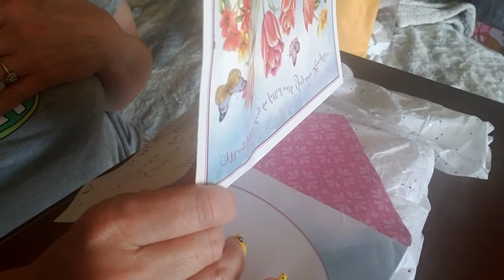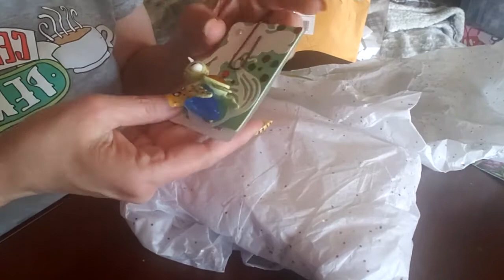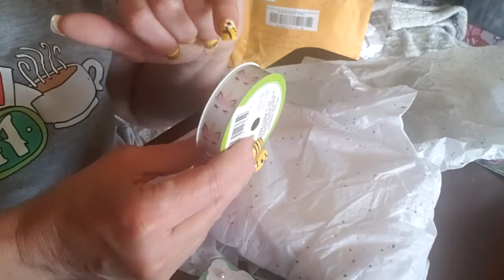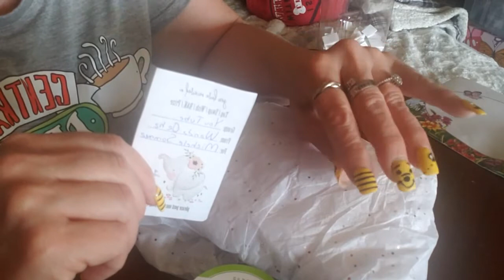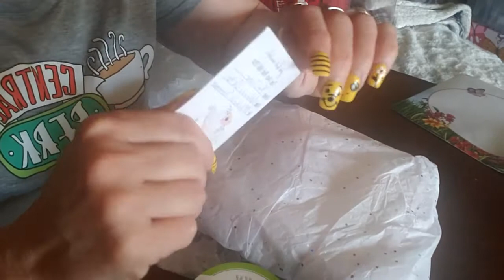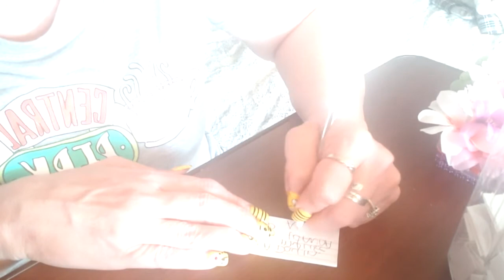Birthday Challenge entry # 33 from Wanda - A Day in my World🥰🥰❤❤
Birthday challenge entry 33 from Wanda - A Day in my world. Beautiful embellishment box and adorable ATC with my lil friend Squirt!! Beautiful dangle and unicorn ribbon. I love it all Thank you so very much! friend I am so sorry I kept saying life instead of, A day in my world!

My address -
Michele Sommer